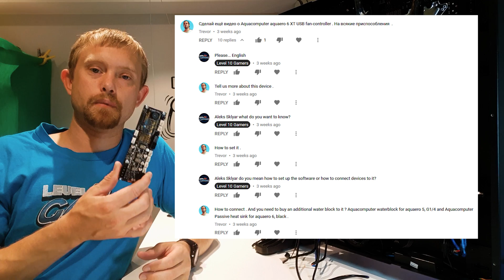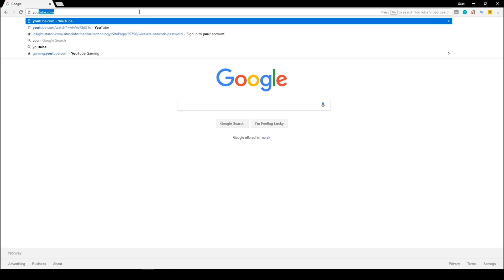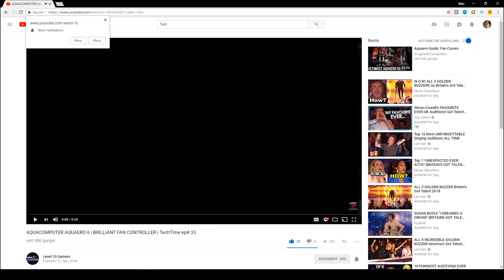HOW TO CONNECT THE AQUAERO 6 | TechTime Ep. #36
A short description of how to connect the Aquaero 6 fan controller as requested by a viewer!

*Sorry for the slight camera wobble, had the camera stand on the desk... not too smart I now know*